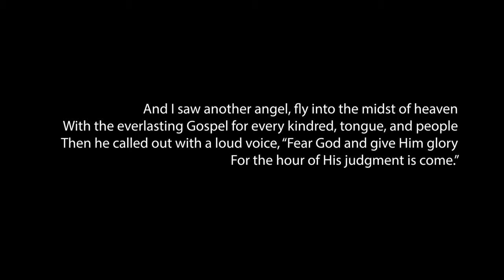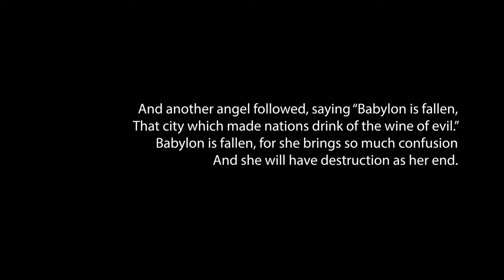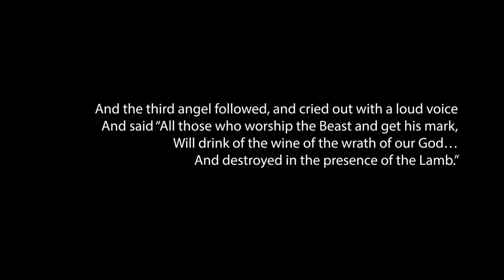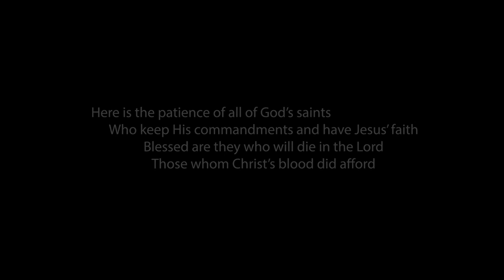The Three Angels - Original Composition by Lemuel Sapian - Lyrics Video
Original Composition by Lemuel V. Sapian
Lyrics adopted from Revelation 14:6-13

The Three Angels

I. And I saw another angel, fly into the midst of heaven
With the everlasting Gospel for every kindred, tongue, and people
Then he called out with a loud voice, “Fear God and give Him glory
For the hour of His judgment is come.”

Chorus:
 Here is the patience of all of God’s saints
 Who keep His commandments and have Jesus’ faith
 Blessed are they who will die in the Lord
 Those whom Christ’s blood did afford

II. And another angel followed, saying “Babylon is fallen,
That city which made nations drink of the wine of evil.”
Babylon is fallen, for she brings so much confusion
She will have destruction as her end.

Chorus

III. And the third angel followed, and cried out with a loud voice
And said “All those who worship the Beast and get his mark,
Will drink of the wine of the wrath of our God…
And destroyed in the presence of the Lamb.”

Chorus 2x